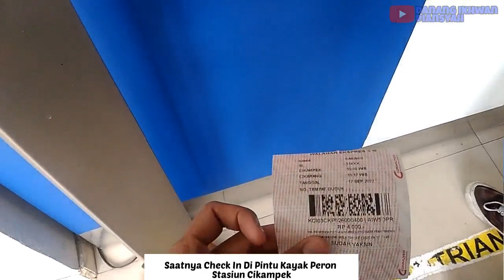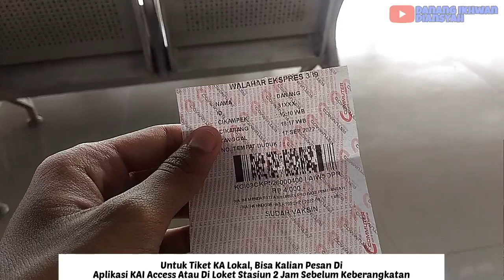CUMA 4 RB BISA NAIK KERETA ⁉️ - Trip Naik KA Walahar Ekspres | Cikampek - Cikarang